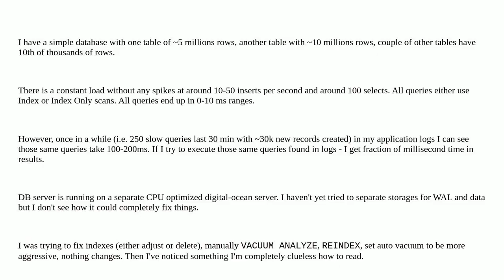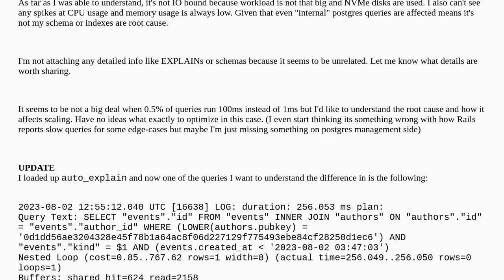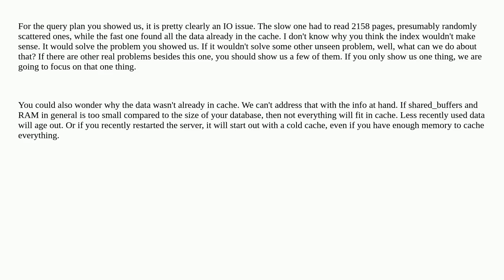Dba: Postgres-15 response time jumps up from 0.5 ms to 100-200 ms once in a while (~ 0.5% of requ...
Postgres-15 response time jumps up from 0.5 ms to 100-200 ms once in a while (~ 0.5% of requests are affected)

A special thanks goes out to the community

  query-performance performance-tuning postgresql postgresql-performance performance